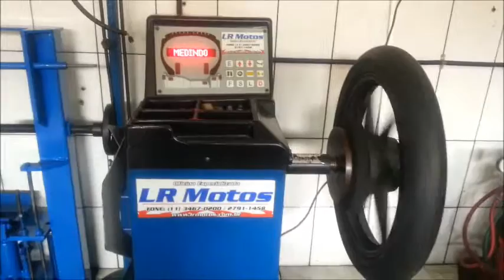LR Motos - Revisão de Moto e Balanceamento de Roda Traseira - Honda Titan 150 Vinho - 2579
LR Motos
Rua Itinguçú, 528
Vila Ré
São Paulo, SP
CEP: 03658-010